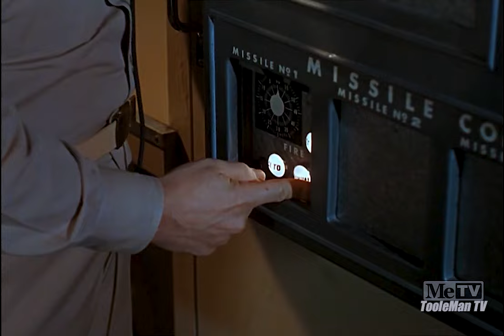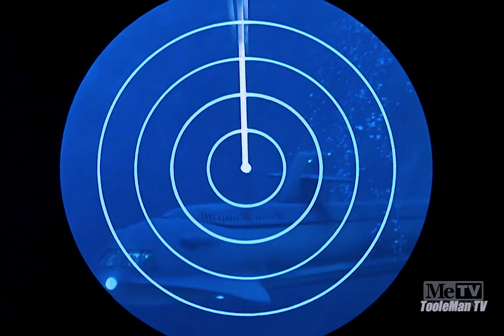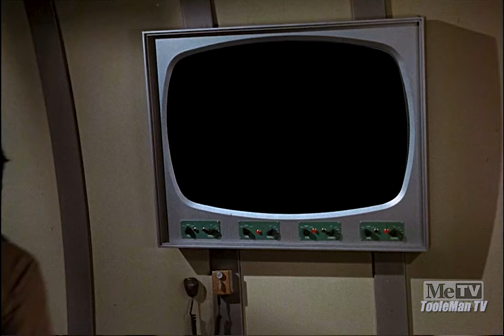Voyage to the Bottom of the Sea S2E16 "DEADLY CREATURE BELOW!" Restored HDTV Episode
Deadly Creature Below!

Full HDTV capture of Voyage episode with one of its most memorable bug-eyed monsters rocking and rolling the Seaview and the Flying Sub!

Admiral Nelson and Captain Crane rescue two men adrift in the ocean, hanging on to the wreckage of their boat. These rescues never work out well for the men of the Seaview, not even in the original feature-length movie from 1961.) The rescued men wreak havoc and put the ship and crew in peril from a gigantic monster on the bottom of the sea.

Chapters
00:00.00 Escape from the Island
06:02.21 Plotting Another Escape
12:48.38 Shootout in the Control Room
17:13.57 Crawling through the Air Ducts
26:00.05 Escape from Seaview
28:24.02 "It's Crushing Us!"
33:57:12 Hitting the Bottom of the Sea
38:37.30 In the Monster's Clutches
44:11.52 Safe at Last